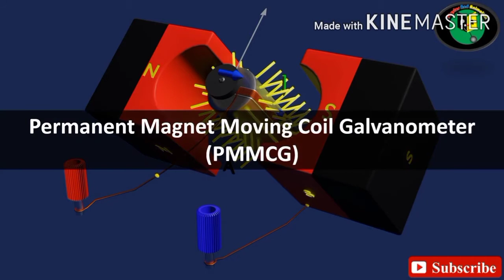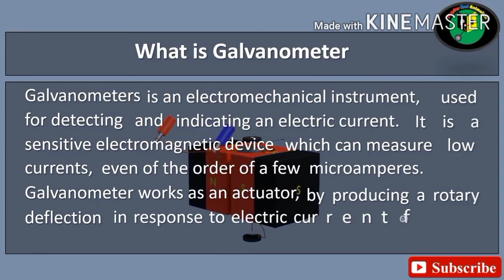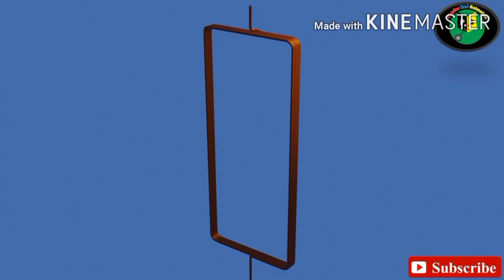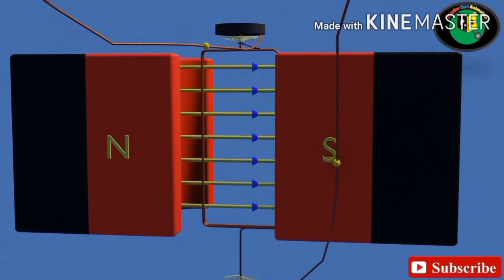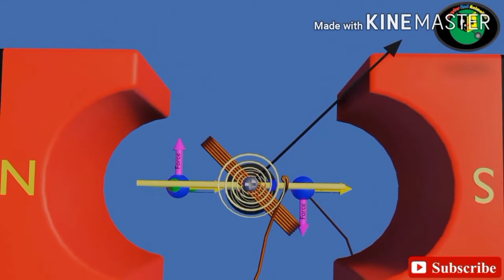# চলকুণ্ডলী টেবিল গ্যালভানোমিটার দ্বাদশ শ্রেণী